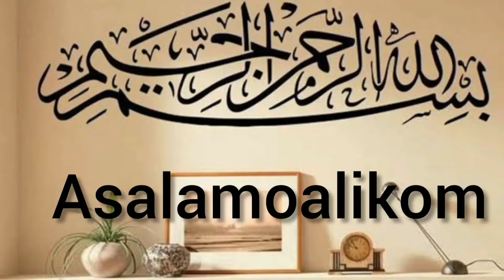5 Minutes Recipe | cack Recipe Without Oven |No Better | No Blender | Kanak Food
5 Minute Recipe Without Oven No Better No Blender.Chocolate Cack Recipe Without Oven Easy vake Recipe Without Oven